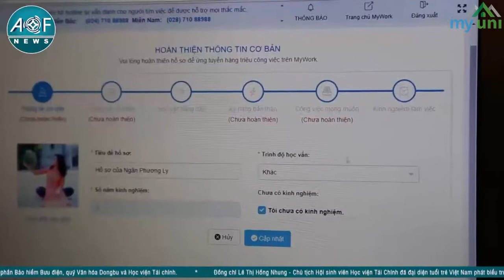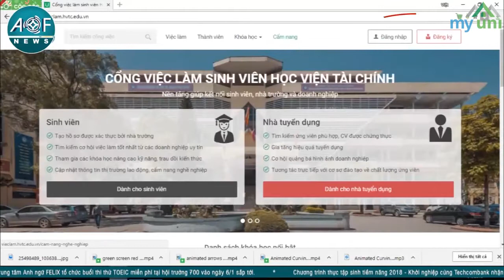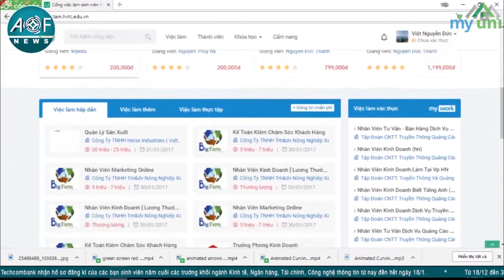AOF NEWS 55 BẢN TIN SINH VIÊN TÀI CHÍNH HỌC VIỆN TÀI CHÍNH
Cảm nghĩ của sinh viên học viện tài chính khi được sở hữu tài khoản trên Cổng Việc Làm & Đào tạo sinh viên  Nhà trường